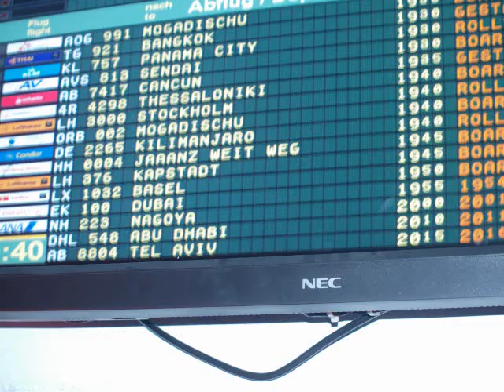Miniaturwunderland Hamburg 2011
Besuch August incl. Airport
Hamburg, Skandinavien, USA, Knuffingen, Schweiz, Flughafen,